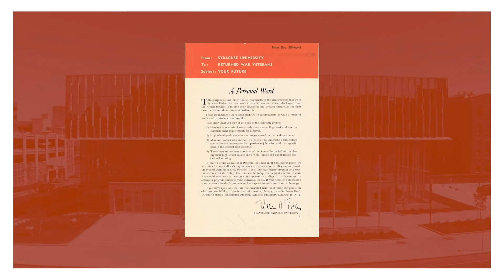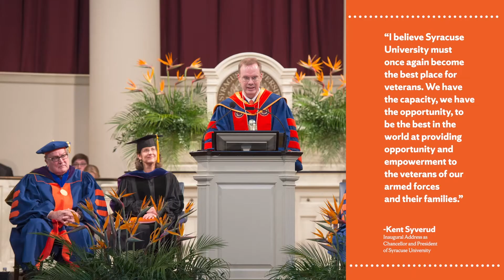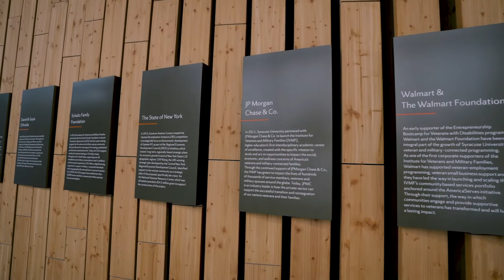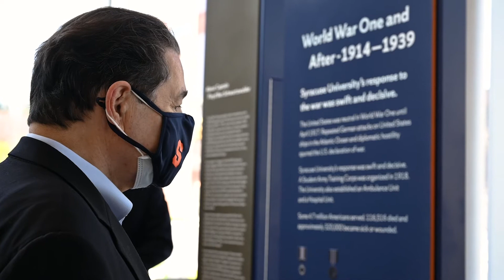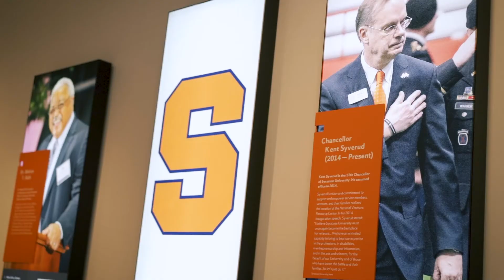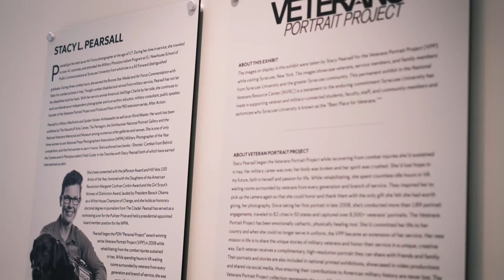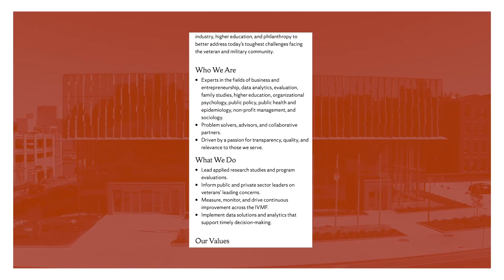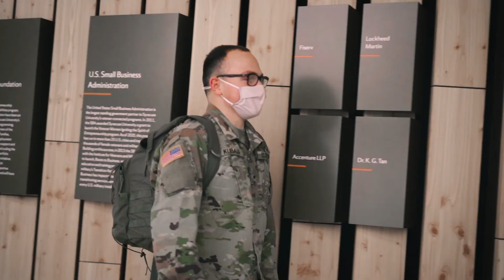National Veterans Resource Center Virtual Tour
Get an unofficial tour of the University’s newest building before it opens -- virtually!